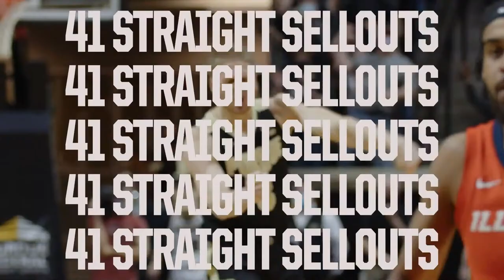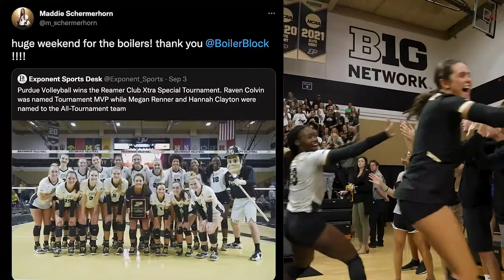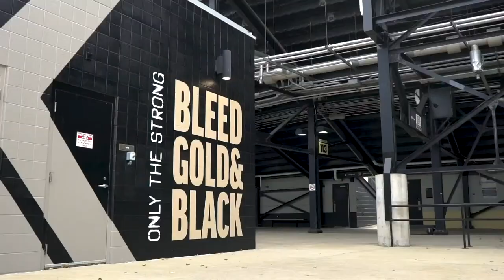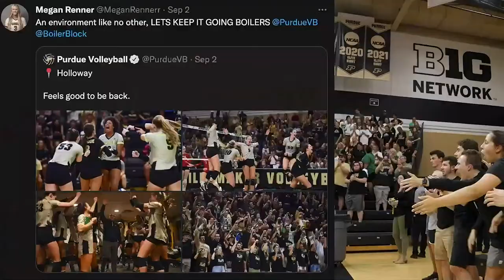The Jeff Brohm Show | October 12, 2022